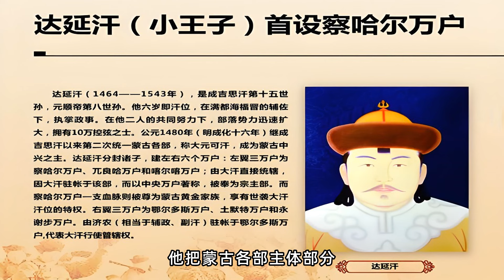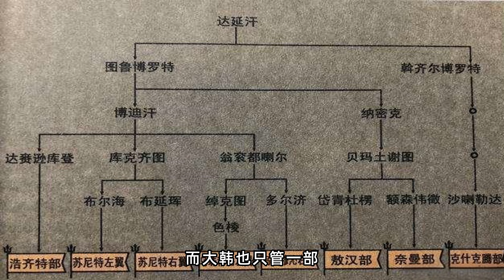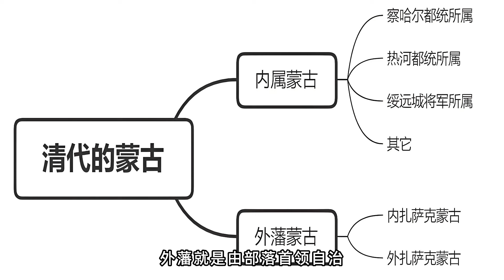內蒙古的地名很特殊，詳解「盟」與「旗」的由來